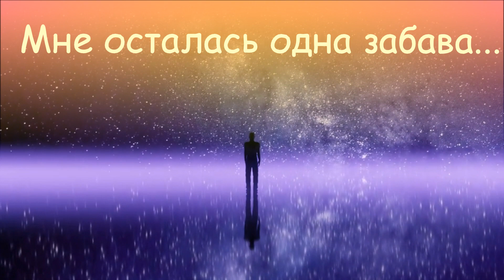Одна забава. Иван Грозный/Фёдор Басманов, С. Есенин и А. Саватеев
Мне осталась одна забава. (Иван Грозный/Фёдор Басманов). Стихи С. Есенина, исполнитель песни - Андрей  Саватеев.
Использованы кадры фильма: "Царь Иван Грозный" (СССР, 1991). В роли Феди Басманова - Дмитрий Писаренко, в роли Ивана Грозного - Кахи Кавсадзе.